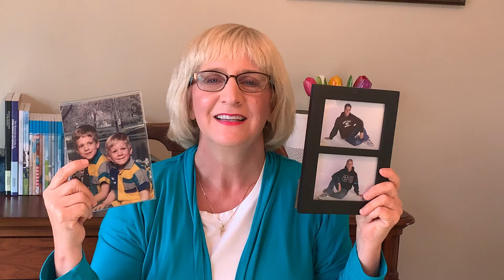Get The HomeScholar High School Solution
Your amazing, unique, exhilarating path towards homeschooling high school with confidence starts now! The High School Solution will "hold your hand" through the most challenging aspects of homeschooling middle school and high school in a way that will give you confidence and courage.